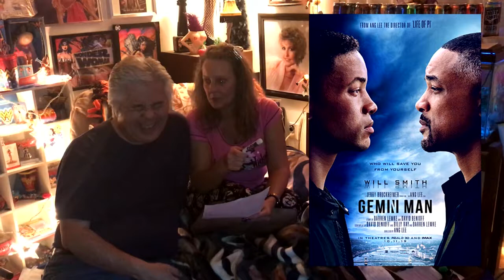Joby, a Movie and a Bottle of Wine - Episode 103 3 From Hell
Happy Friday everybody, you guessed it, it's another new video of Joby and Matt and the cat! Tonight Joby reviews nothing but scary movies, including Annabelle Comes Home, Midsommar, 3 From Hell and Crawl. Plus wine and a preview and the usual tomfoolery. It's JAMAABOW episode 103!